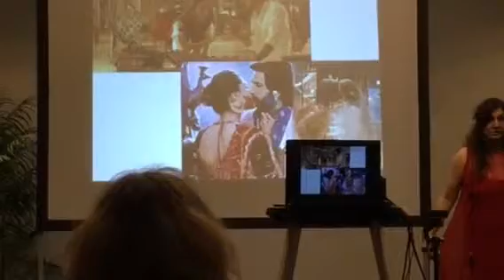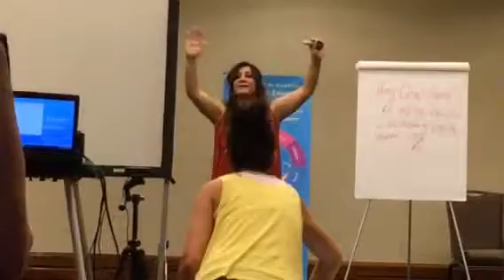Womb and women part 4